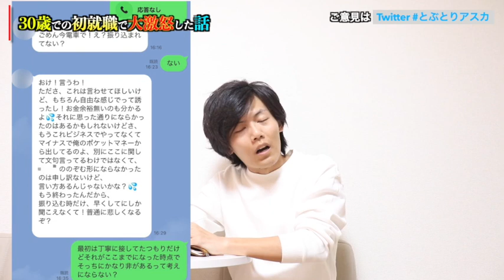3ヶ月で仕事を辞めた話